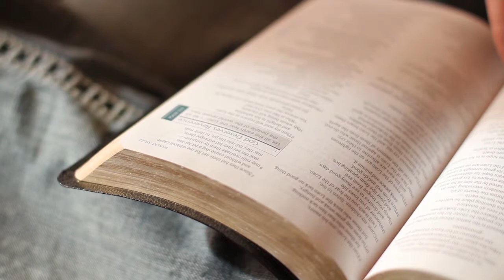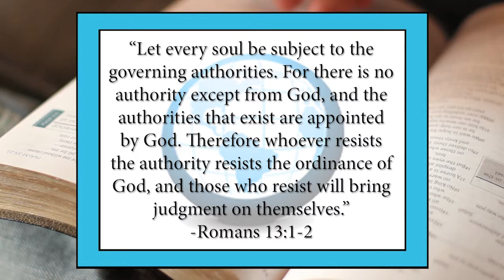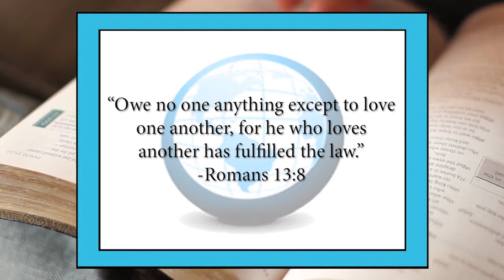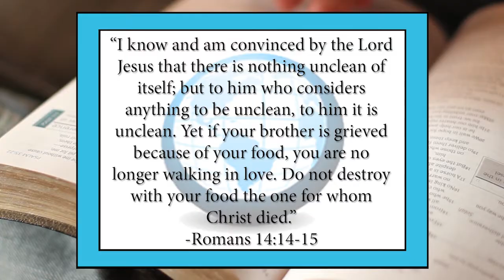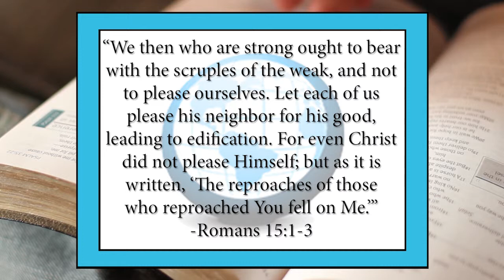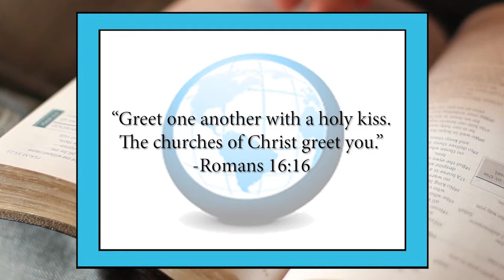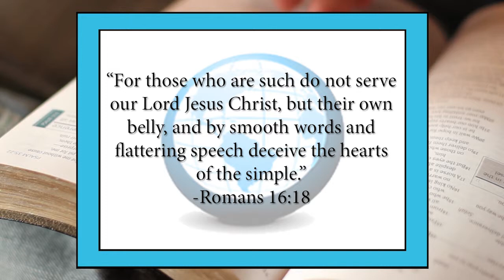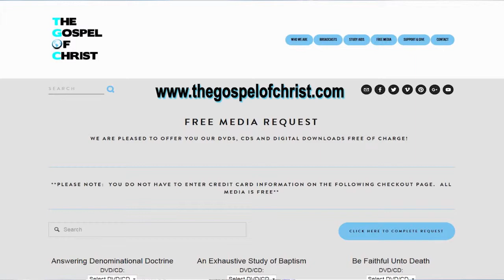Romans-Chapters 13-16 - New Testament Books - The Gospel of Christ